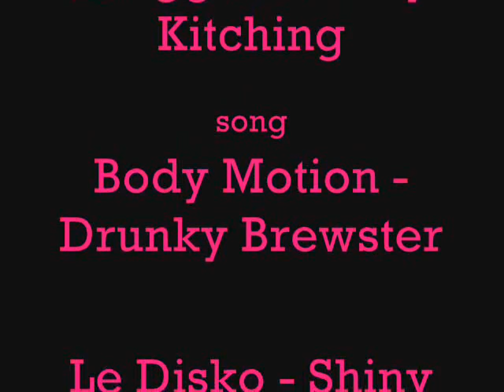Trashy Life : Zui & Twigg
Just another slideshow with Zui & Audrey.